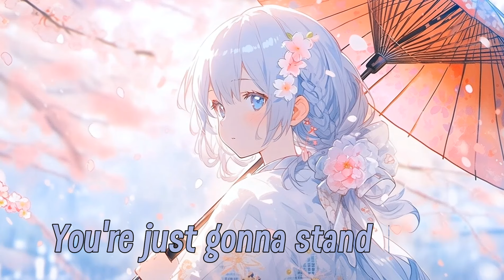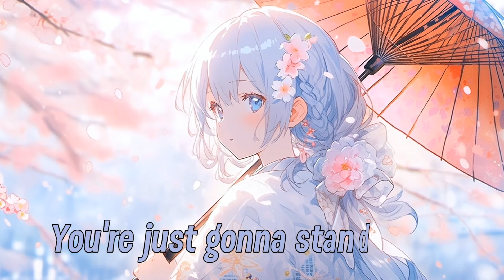『Nightcore』Love The Way You Lie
⚡Credits⚡

《Lyrics》 Love The Way You Lie (Skylar Grey)

On the first page of our story
The future seemed so bright
Then the saint turned out so evil
I don't know why I'm still surprised
Even angels have their wicked schemes
And you take that to new extremes
But you'll always be my hero
Even though you've lost your mind

You're just gonna stand there and hear me cry
I love the way you lie (I love the way you lie)

Now there's gravel in our voices
Glasses shattered from the fight
In this tug of war you always win
Even when I'm right
'Cause you feed me fables from your head
With violent words and empty threats
And it's sick that all these battles are what keeps me satisfied (satisfied)

I love the way you lie (the way you lie) (love the way you lie)

So maybe I'm a masochist
I try to run but I don't wanna ever leave
'Til the walls are going up
In smoke with all our memories (memories)
Oh

(The way you lie, the way you lie) (love the way you lie)